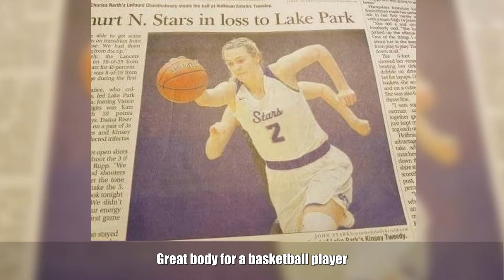Photos That Fooled Our Eyes